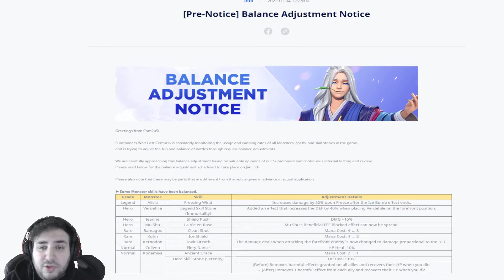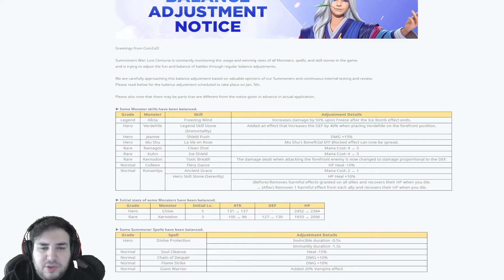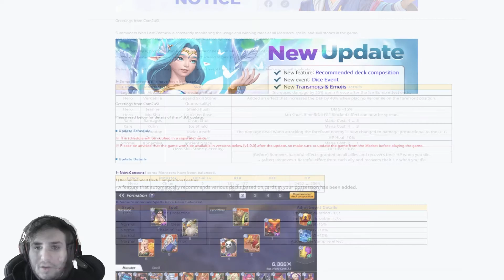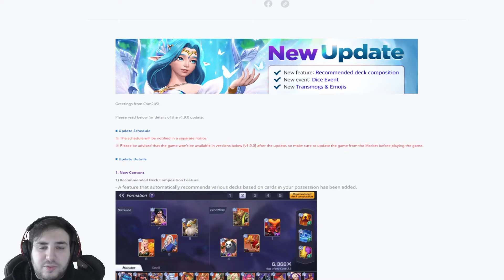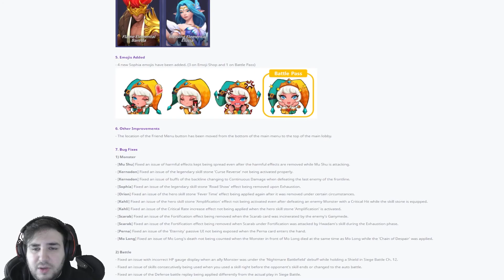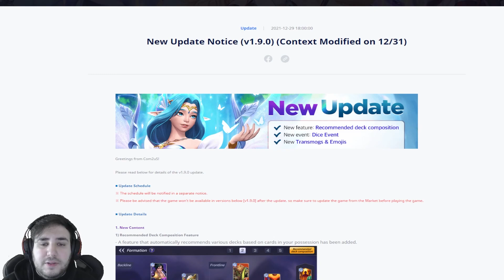Coupon Codes & First Balance Patch in January 2022 | Summoners War Lost Centuria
Summoners War Lost Centuria is starting big this year! I've got two coupon codes for you and we're talking about the new content and balance patch changes. So far that's a great start!

Coupon codes:
(Available till end of January)

🕒 Timestamps:
Intro: 0:00
Coupon Code 1: 00:08
Balance patch January 2022: 0:26
Update 1.9: 6:00
Coupon Code 2 [RBX Exclusive]: 11:11
Outro: 11:45

❤️ Follow RBX Games?

⚔️ What is Summoners War Lost Centuria?
Summoners War Lost Centuria is a Real-Time Strategy Game. You're facing people from all over the world and fight as a summoner with your monsters in 8vs8 battles.